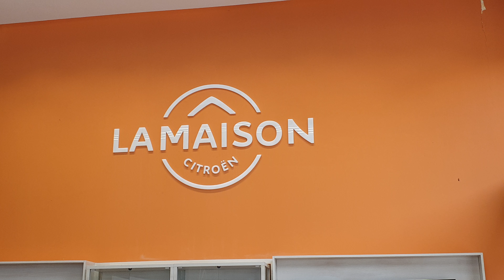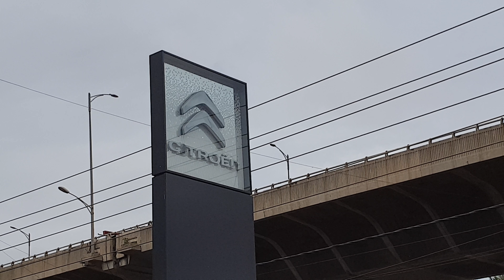Citroen C5 Aircross All Colors in 4K | Indoor & Outdoor | Black, White, Grey, Blue, Dual Tone